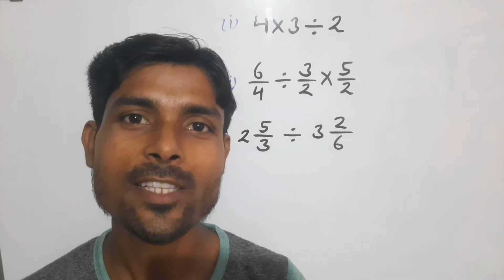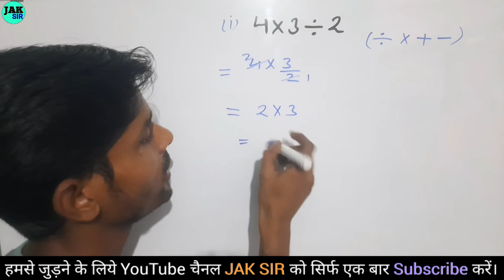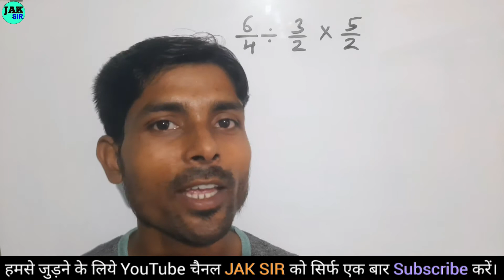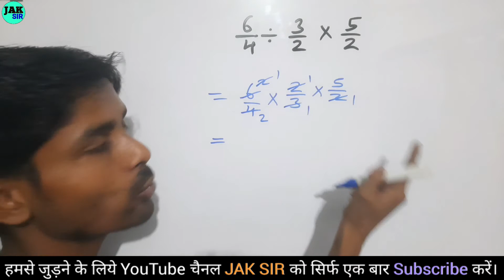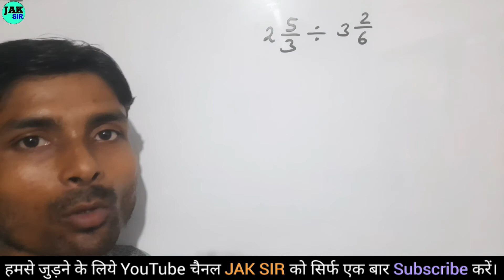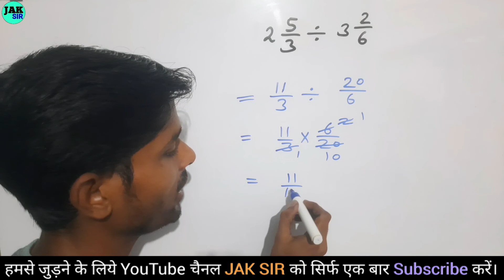गुणा भाग कैसे करते हैं | Guna bhag ke sawal | Guda bhag | divide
गुणा भाग कैसे करते हैं | Guna bhag ke sawal | Guda bhag | divide | bhag | divide kaise karte hain | guda | guna bhag karna sikhaye

jak sir
÷ kaise kare
kaise kare
divide
guda bhag
bhag math
math bhag
division
bhag
guna bhag

jod ghatana
divide divide
divide ke sawal
guda